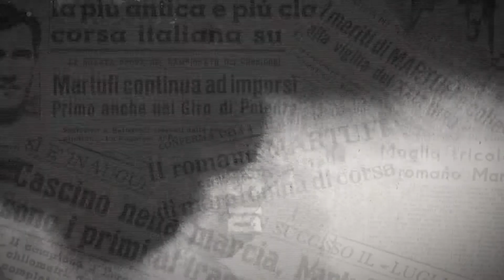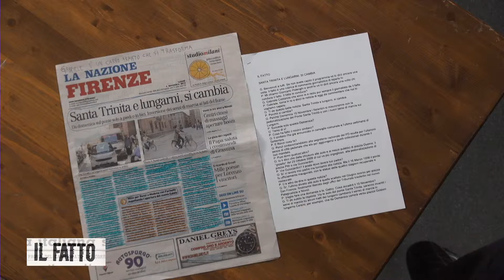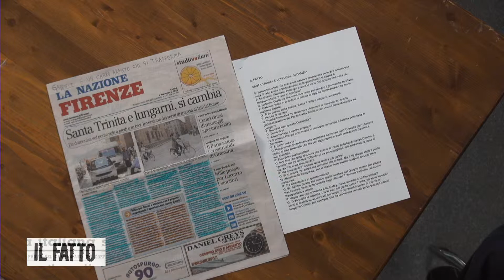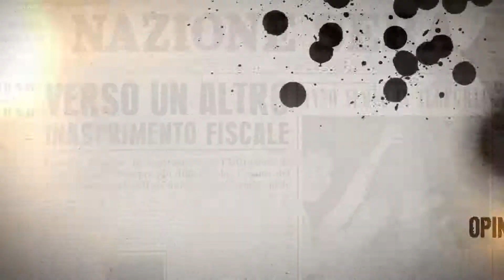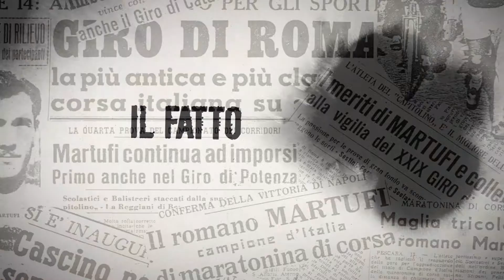IL Fatto Pedonalizzazione Ponte Santa Trinita